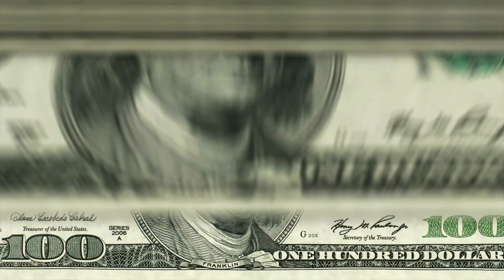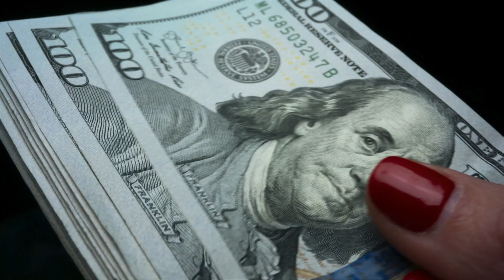FOR THE LOVE OF MONEY TRAILER